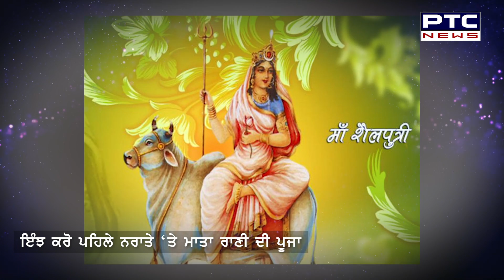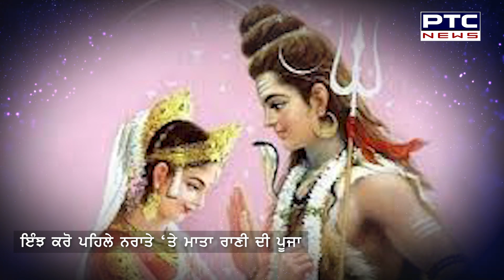Shardiya Navratri 2021 Day 1: Maa Shailputri puja, Ghatasthapana, shubh muhurat, significance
ਮਾਂ ਸ਼ੈੈਲਪੁਤਰੀ ਦੀ ਇੰਝ ਕਰੋ ਪੂਜਾ,ਜਾਣੋ ਪੂਜਾ ਦੀ ਵਿਧੀ

Shardiya Navratri 2021 begins on October 7 and the first day of the nine-day Hindu festival is dedicated to Goddess Shailputri. Nine different avatars of goddess Durga are worshipped on each day of Navratri. Known to be a form of Parvati and a reincarnation of Sati, Maa Shailputri rides a bull and is represented with a lotus in one hand and a trident in another. The meaning of her name is Shail (mountain) + Putri (daughter) means daughter of the mountains.